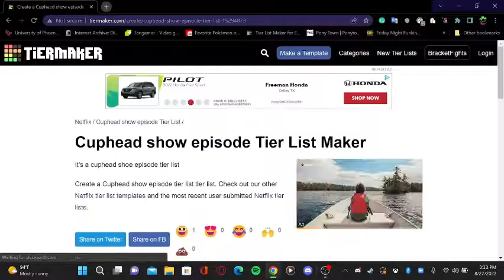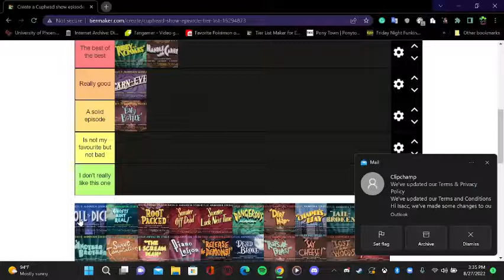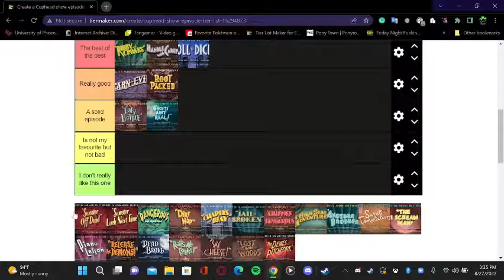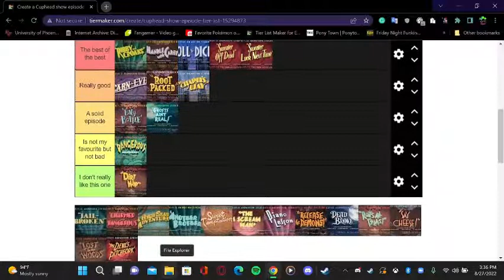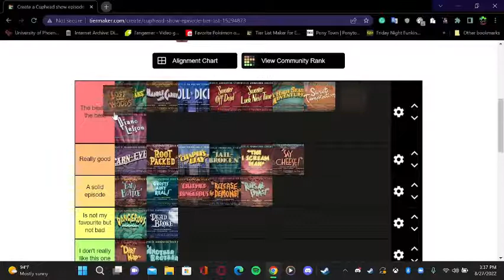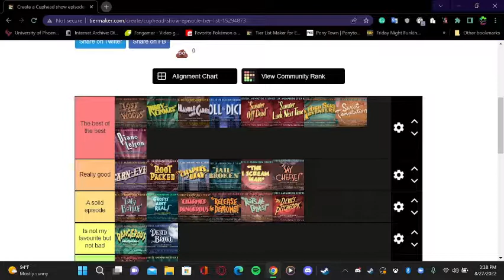Ranking Episodes From The Cuphead Show From Season 1 and 2 In Order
I See both of the seasons so it's time for me to rank them which one is better to find out in this video so make sure like and hit the sub on this video.
Also Comment ur favorite episode from the cuphead show you like.
Mine is Lost In The Woods and Baby Bottle.